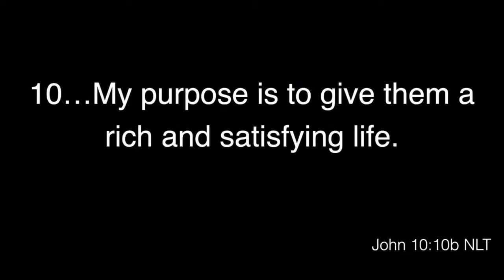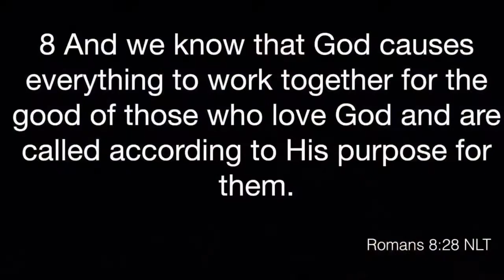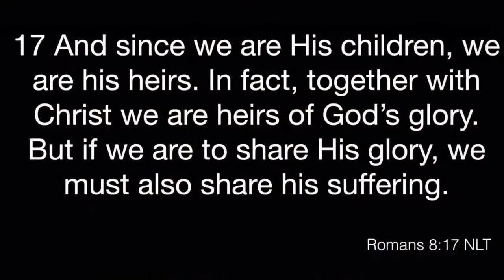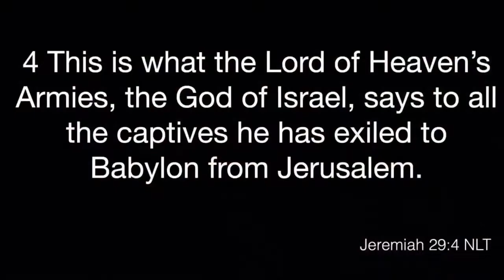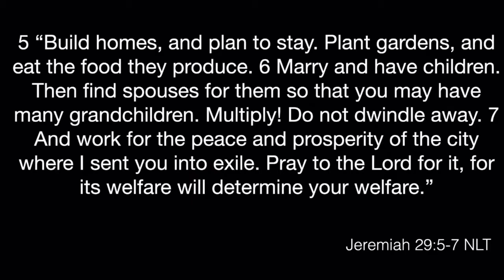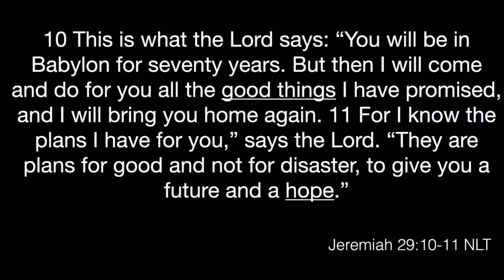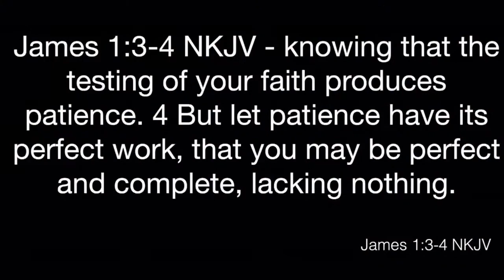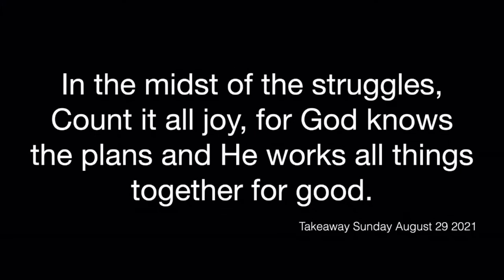Guest Speaker Noel Wadson *Message Only*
Victory Church on the Rock